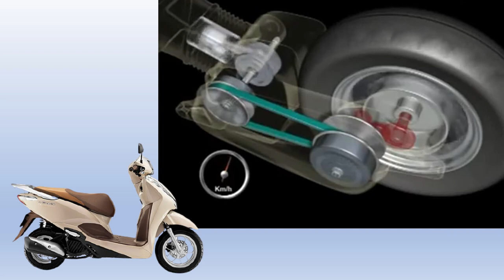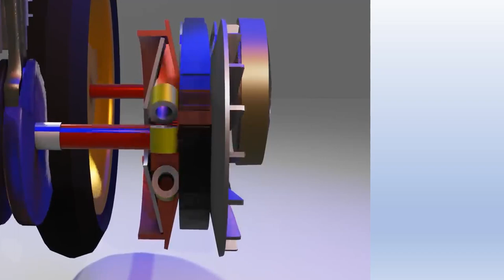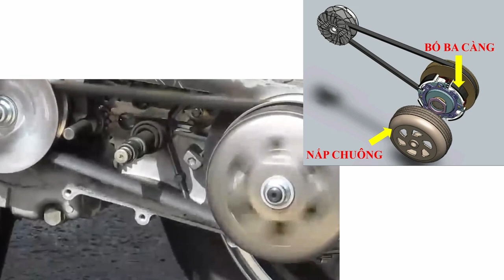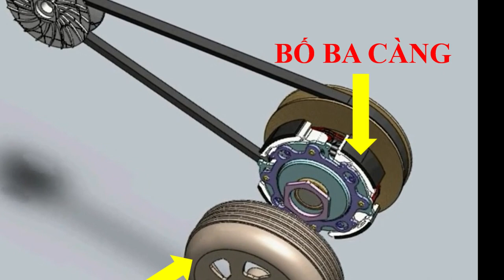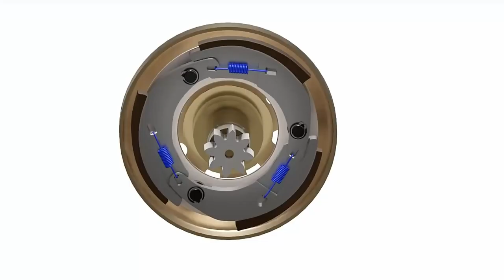HỘP SỐ XE TAY GA. NHỮNG THAY ĐỔI DỄ LÀM, TÁC DỤNG RÕ RỆT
VIDEO chia sẻ về cấu tạo, hoạt động của hộp số CVT của xe tay ga và những can thiệp, độ chế dễ làm để xe hoạt động theo ý thích của người lái. cảm ơn các bạn đã theo dõi.